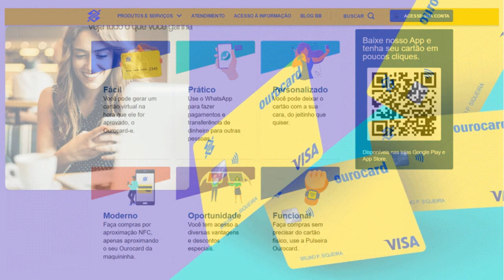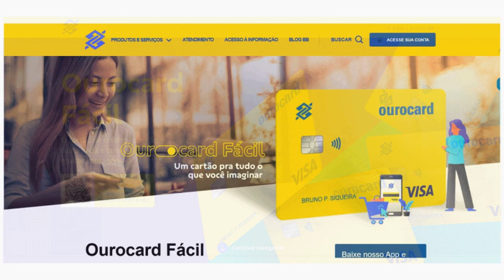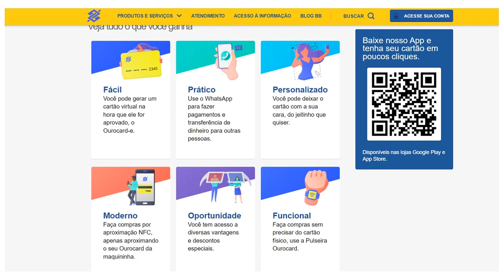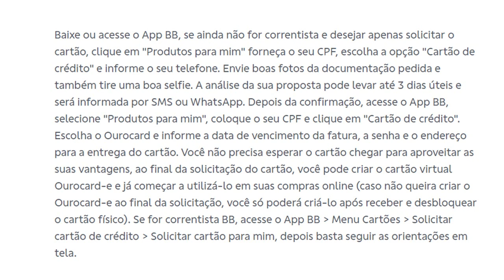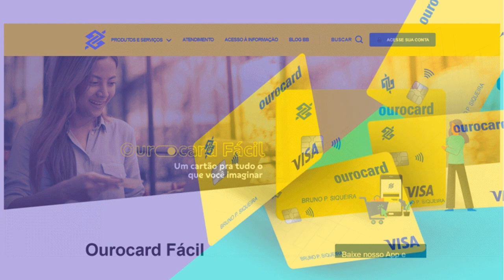Ourocard fácil BB agora é zero anuidade para sempre,sem pegadinha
BB deu cara nova para o cartão ourocard fácil, agora é sem taxa de anuidade e você pede 100% online. Confira as vantagens e como pedir o cartão de crédito ourocard fácil.
PARA PEDIR CARTÃO WILL BANK ENTRE NO LINK ABAIXO;
PARA PEDIR CARTÃO DO BANCO PAN ENTRE NO LINK ABAIXO;